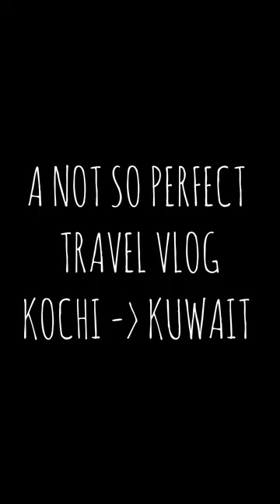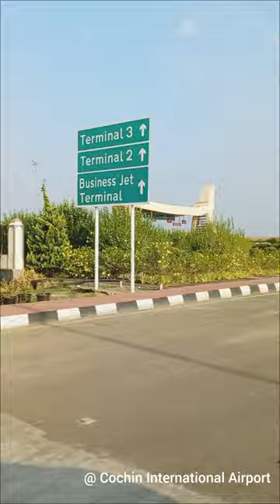A Not So Perfect Travel Vlog | Kochi to Kuwait | Flying on A320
My journey from my home to Cochin International Airport to Kuwait after my college days. I thought of making a vlog after being inspired by so called the aviation blog channels. I am not doing it for views but I thought I should make a magnus opum some day. Just a way to express myself. Probably because I am fed of waiting someone to show that I am wonderful enough.

To be honest, it was a decent trip with few delays and hiccups in between. But it was intriguing to see the lights from the window view of the plane. I can't believe how those 5 hours passed in the plane.

Flight: Indigo 6E 1237 - Airbus A320
Origin: Cochin Intl Airport
Destination: Kuwait Intl Airport
Flight Duration: 5hr 15min

Musician: Jeff Kaale

Musician: Philip E Morris

Musician: @iksonmusic

Musician: @iksonmusic